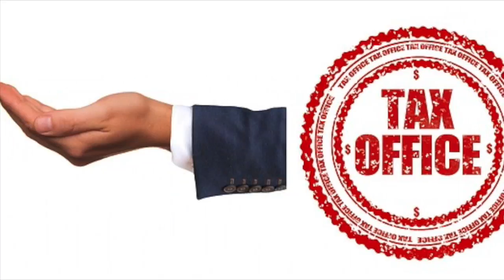Cristiano Ronaldo alla Juve rischia il sequestro dello stipendio milionario? Bomba fiscale spagnola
— Mai visto nulla di simile, ecco la super villa del calciatore a Torino: guarda le foto da lasciare di stucco
FUNWEEK.IT - Cristiano Ronaldo alla Juve non è più una mera fantasia calcistica di metà estate: è realtà e a giudicare dalle cifre in ballo, piuttosto esosa per la vecchia Signora che ha sborsato 112 milioni di euro per il trasferimento dal Real e ne tirerà fuori altri 60 a stagione per i prossimi 4 anni.
A proposito di soldi, pare che il fenomeno portoghese abbia diversi problemi con il fisco spagnolo: preoccupazioni economiche che dovrebbe risolvere il prima possibile, pena il sequestro dello stipendio. Ecco come stanno le cose